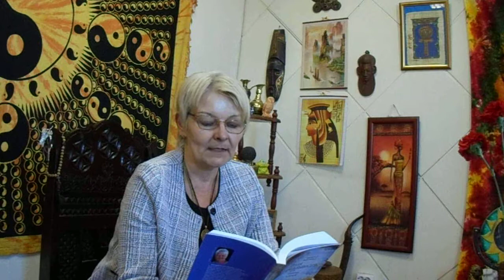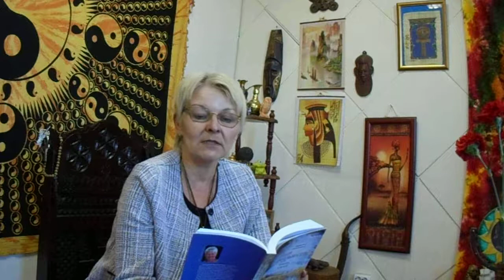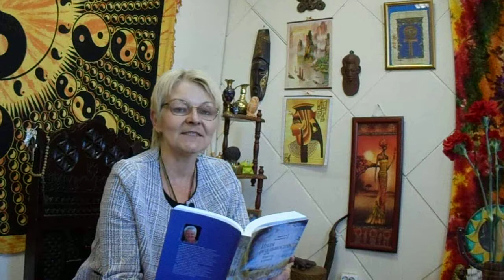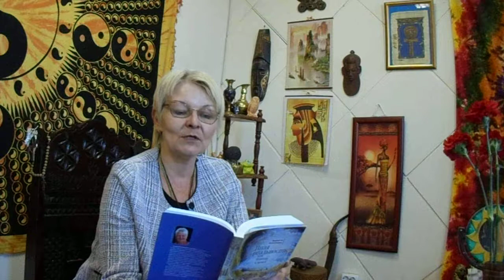Violetta Polyntsova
парапсихолог